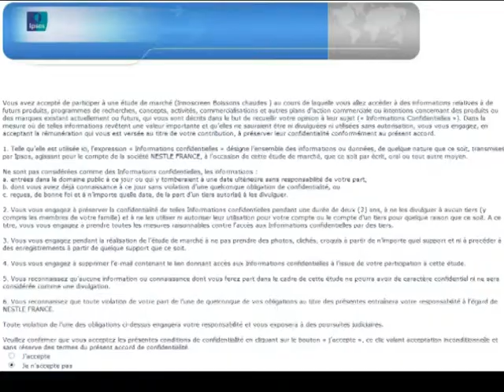LMP_LE SONDAGE LIBERTICIDE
IPSOS, le  SONDAGE LIBERTICIDE pour Nestlé FRANCE.

Ce matin, le 6 septembre 2013, je reçois un message d'Ipsosse, célèbre institut de sondage
C'est  une incitation à participer à un sondage pour Nestlé FRANCE.
Je vous livre in extenso le texte intégral de la page d'accueil.

"Vous avez accepté de participer à une étude de marché (Innoscreen Boissons chaudes ) au cours de laquelle vous allez accéder à des informations relatives à de futurs produits, programmes de recherches, concepts, activités, commercialisations et autres plans d'action commerciale ou intentions concernant des produits ou des marques existant actuellement ou futurs, qui vous sont décrits dans le but de recueillir votre opinion à leur sujet (« Informations Confidentielles »). Dans la mesure où de telles informations revêtent une valeur importante et qu'elles ne sauraient être ni divulguées ni utilisées sans autorisation, vous vous engagez, en acceptant la rémunération qui vous est versée au titre de votre contribution, à préserver leur confidentialité conformément au présent accord.

1. Telle qu'elle est utilisée ici, l'expression « Informations confidentielles » désigne l'ensemble des informations ou données, de quelque nature que ce soit, transmises par Ipsos, agissant pour le compte de la société NESTLE FRANCE, à l'occasion de cette étude de marché, que ce soit par écrit, oral ou tout autre moyen.

Ne sont pas considérées comme des Informations confidentielles, les informations :
a. entrées dans le domaine public à ce jour ou qui y tomberaient à une date ultérieure sans responsabilité de votre part,
b. dont vous aviez déjà connaissance à ce jour sans violation d'une quelconque obligation de confidentialité, ou
c. reçues, de bonne foi et à n'importe quelle date, de la part d'un tiers autorisé à les divulguer.

2. Vous vous engagez à préserver la confidentialité de telles Informations confidentielles pendant une durée de deux (2) ans, à ne les divulguer à aucun tiers (y compris les membres de votre famille) et à ne les utiliser ni autoriser leur utilisation pour votre compte ou le compte d'un tiers pour quelque raison que ce soit. A ce titre, vous vous engagez à prendre toutes les mesures raisonnables contre l'accès aux Informations confidentielles par des tiers.

3. Vous vous engagez pendant la réalisation de l'étude de marché à ne pas prendre des photos, clichés, croquis à partir de n'importe quel support et ni à procéder à des enregistrements à partir de quelque support que ce soit.

4. Vous vous engagez à supprimer l'e-mail contenant le lien donnant accès aux Informations confidentielles à l'issue de votre participation à cette étude.

5. Vous reconnaissez qu'aucune information ou connaissance dont vous ferez part dans le cadre de cette étude ne pourra avoir de caractère confidentiel ni ne sera considérée comme une divulgation.

6. Vous reconnaissez que toute violation de votre part de l'une de quelconque de vos obligations au titre des présentes entraînera votre responsabilité à l'égard de NESTLÉ FRANCE.

Toute violation de l'une des obligations ci-dessus engagera votre responsabilité et vous exposera à des poursuites judiciaires.

Veuillez confirmer que vous acceptez les présentes conditions de confidentialité en cliquant sur le bouton « j'accepte », ce clic valant acceptation inconditionnelle et sans réserve des termes du présent accord de confidentialité.

O  J'accepte
O  Je n'accepte pas"

Et bien j'ai refusé de m'engager à ne pas parler à mon épouse ou à mes enfants de ce grand secret juste pour ne pas que Nestlé ne perde quelques € et j'ai fait cette vidéo pour vous avertir !
Vous ne savez pas mais Ipsos me proposait :
N° de l'étude : 003655
Sujet de l'étude : Consommation
Gain de points : 150 Maximiles soit environ 1€ !!!
Institut : IPSOS
Durée : 20 min
Fin de l'étude : N.C.

Il y a de quoi se taper le cul par terre !